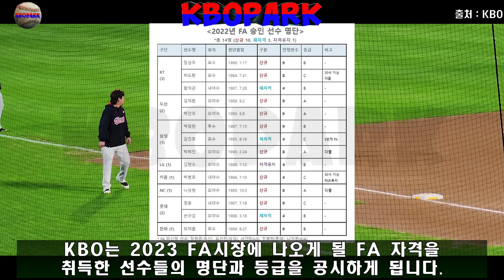2023 FA '거포 유격수' 노진혁의 최종 행선지는 어디가 될까? (예상 금액은?) _ 롯데의 오랜 숙원 사업, 유격수 갈증 드디어 해소하나?